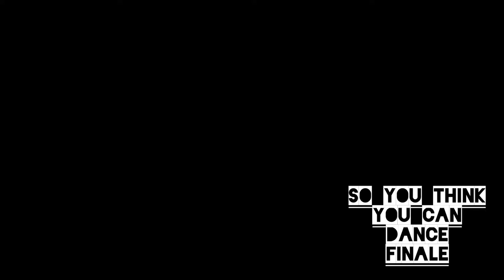So You Think You Can Dance Finale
It's here the finale of another great season. Watch our recap of the show and find out who Won. Would it be Jessica, Zack, Ricky, or Valerie.